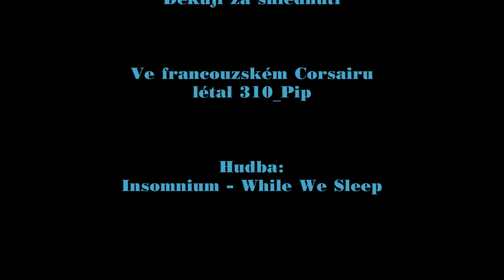War Thunder - Francouzské zlo aneb šikana s Corsairem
Americký letoun Chance Vought F4U-7 Corsair ve francouzských službách a dva lety s ním. Test raket na mapě Tuniska dopadl na výbornou a masakrování pozemních sil bylo kruté. Nad Kurskem jsem létal sólo a s tradiční výzbrojí v podobě bomb.

Hudba:
Insomnium - While We Sleep